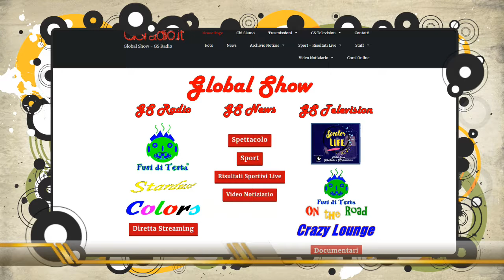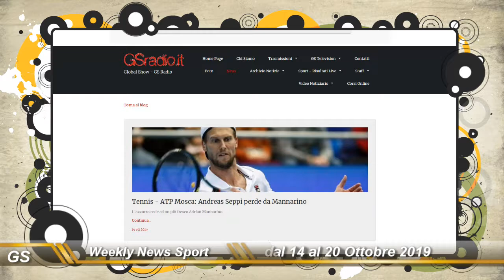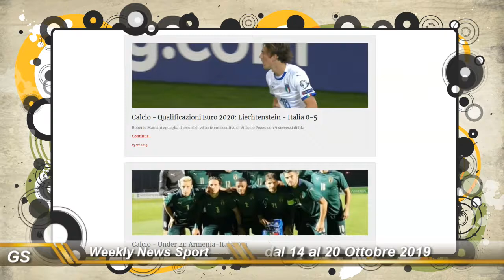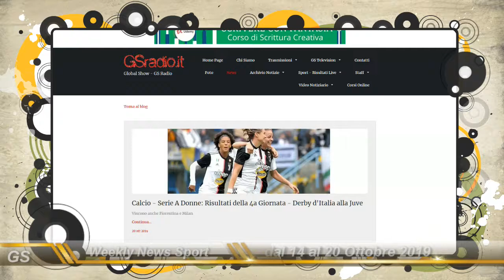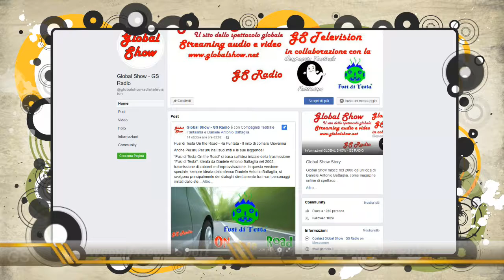GS Weekly News - Sport dal 14 al 20 Ottobre 2019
Notiziario sportivo dal  14 al 20 Ottobre 2019
GS Weekly News è il notiziario settimane di Sport e Spettacolo di Global Show,
Ideato e condotto da Daniele Antonio Battaglia